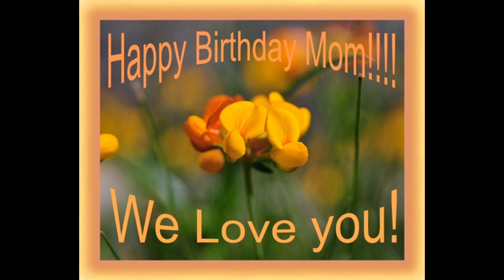Sharon's 80 Birthday Party